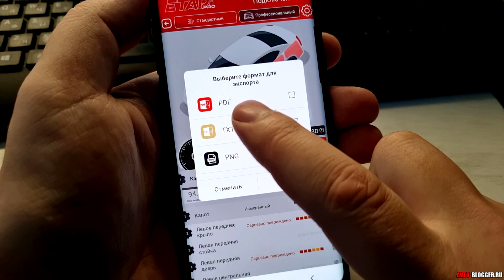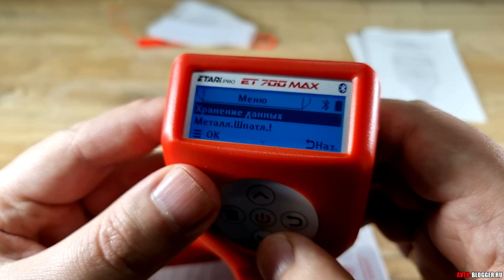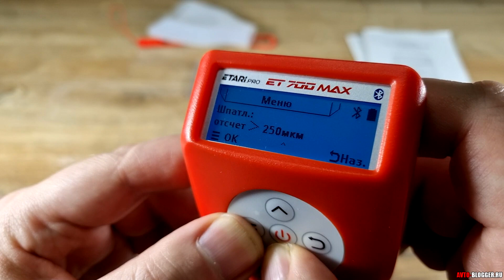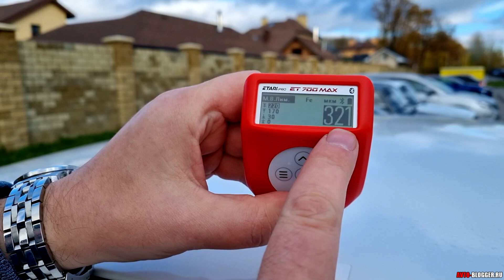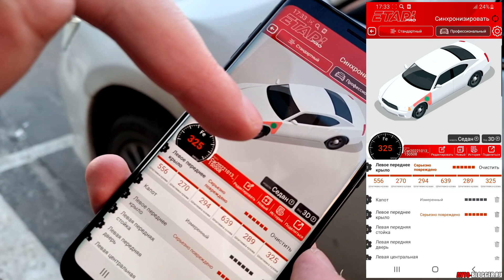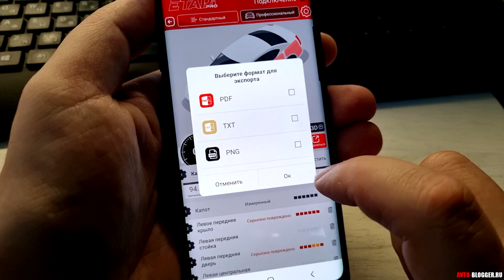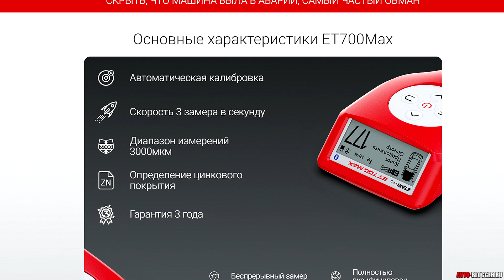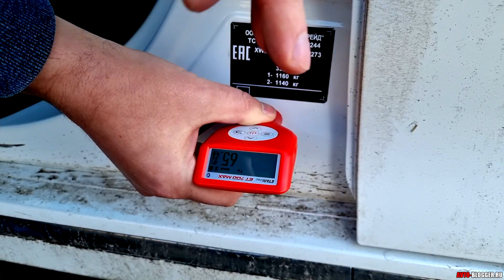Определяет даже ЦИНК: Etari ET 700 max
Сейчас большое количество автомобилей покупается подержанными. Минус в том что их нужно тщательно проверять, особенно кузов. Поможет в этом такое устройство как толщиномер. Мой подробный отзыв Etari ET 700 max. Это очень продвинутый гаджет, может определять - черный и цветные металлы, отдельно ЦИНК, у них быстрый замер (примерно 3 раза в секунду), есть мобильное приложение и многое другое, все это работает в связке.